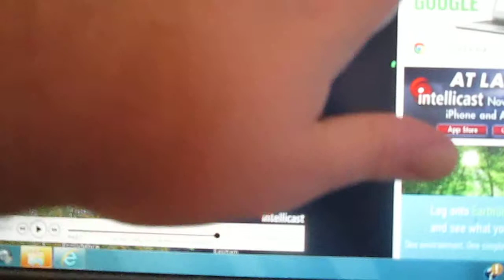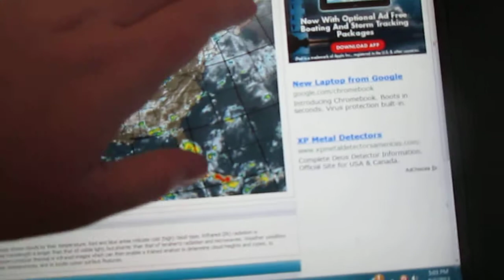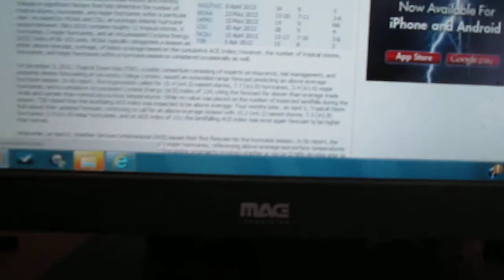Weather Magician with Peter J. Wiggins: The Evening Report: Monday September 2, 2013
A summary of the evening weather picture